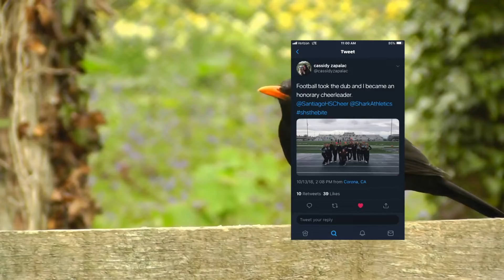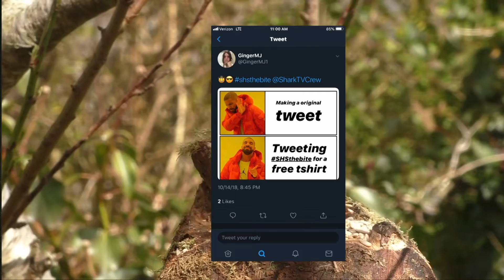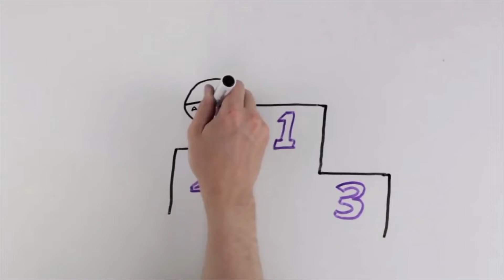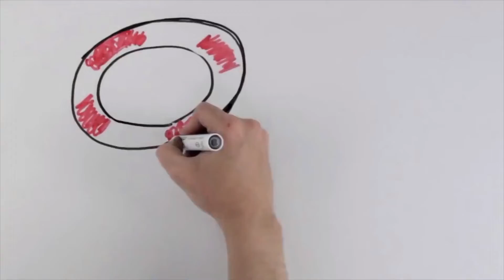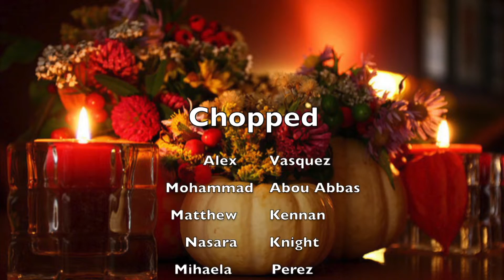The Bite Season 5 Episode 4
Mr. Graves, Chopped Thanksgiving Edition, Interviews, Tweets, Be A Shark